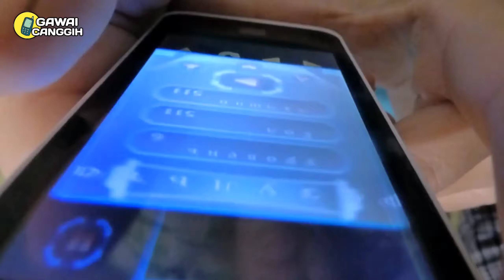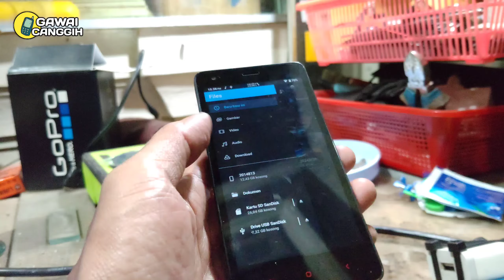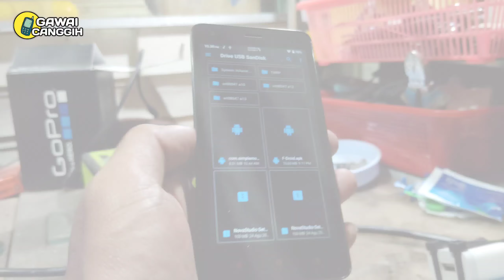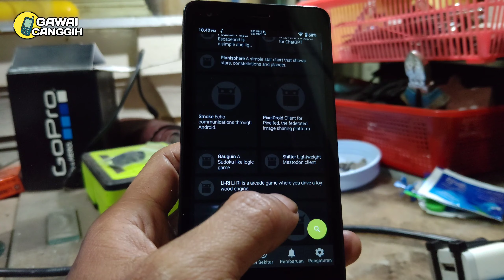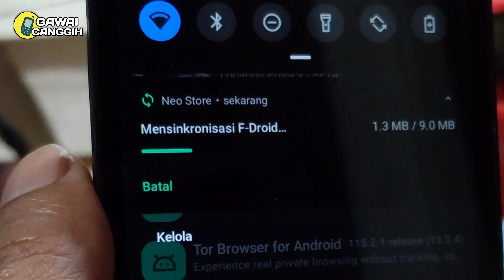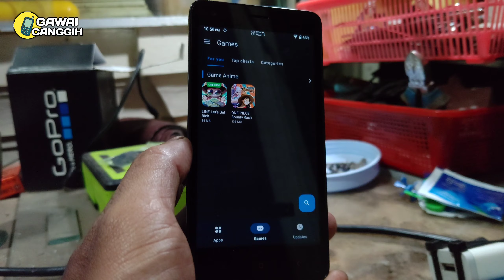3 Alternatif Google Play Store untuk Custom ROM Vanilla Build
Saya bagikan info 3 alternatif Google Play Store untuk kalian yang menggunakan ROM khusus Android vanilla atau degoogled/ ungoogled build.